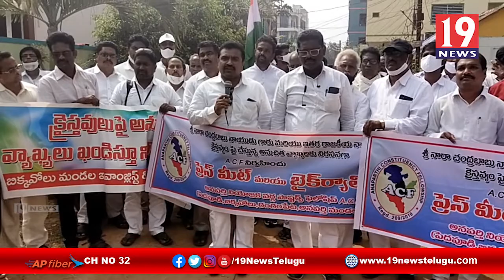అనపర్తిలో క్రైస్తవులు మరియు పాస్టర్స్, సంఘస్తులు మోటర్ సైకిల్ ర్యాలీ - తూర్పు గోదావరి జిల్లా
అనపర్తిలో క్రైస్తవులు మరియు పాస్టర్స్, సంఘస్తులు  మోటర్ సైకిల్ ర్యాలీ - తూర్పు గోదావరి జిల్లా | 19 Newstelugu